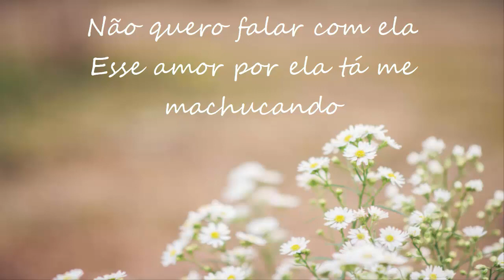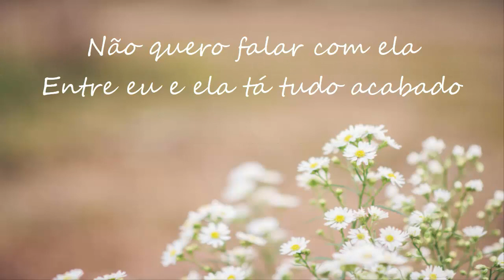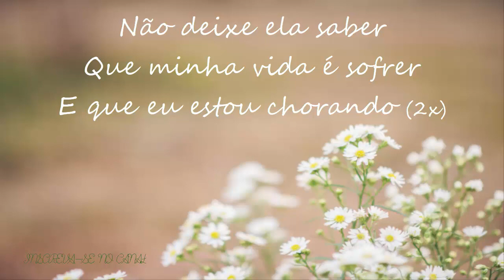AMADO BATISTA - NÃO QUERO FALAR COM ELA